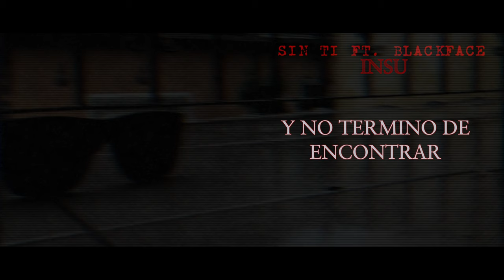INSU - SIN TI (feat.@blackface04140) (Official Lyric Video) [Copyright Free]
Si te gustó, no te agradecería muchísimo que le dieras "me gusta" y lo compartieras, esa es mi forma de llegar a más gente.❤️
-Tags-
kid laroi type beat free
the kid laroi type beat 2020
kid laroi type instrumental
free kid laroi type beat
type beat